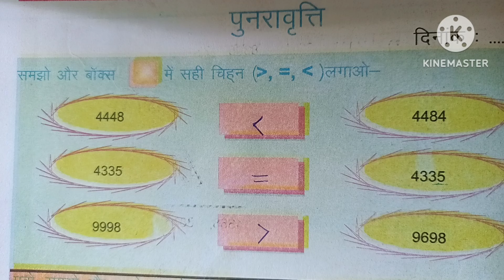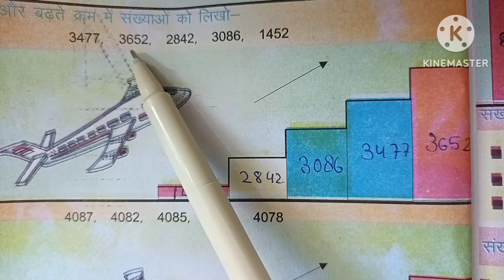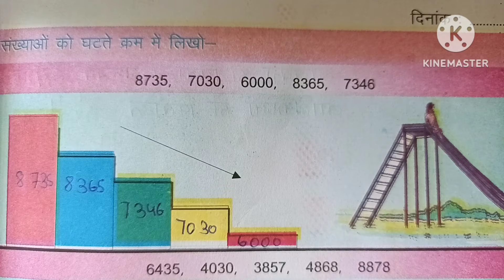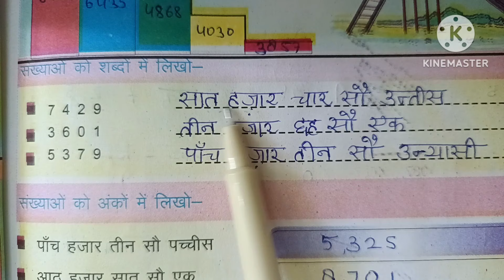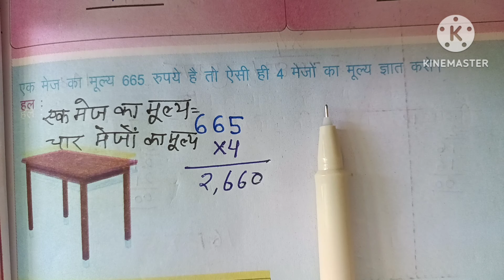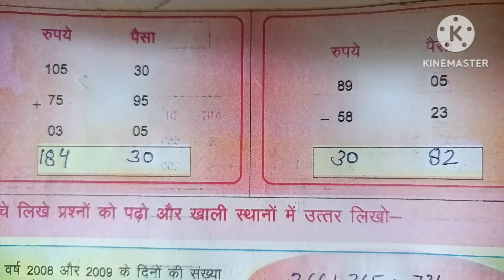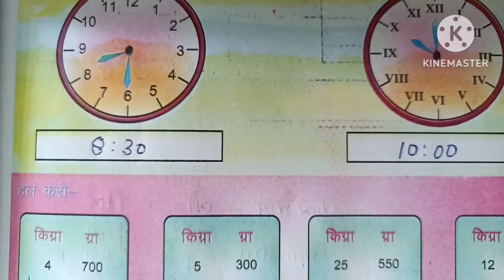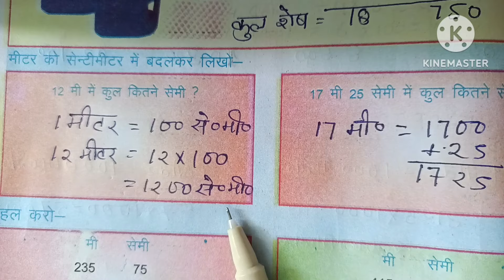Karya Pustika Ank Jagat Class 4|Punravritti Ank Jagat Work Book Class 4